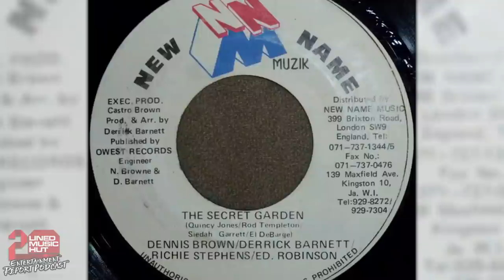ED ROBINSON On Richie Stephens, Buju Banton, Gregory Isaacs, Prince, Sharon Burke, Dennis Brown +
Legendary Reggae Singer, songwriter and producer ED ROBINSON pulled up to the Entertainment Report Podcast for an EPICCCC conversation about his career and the music business. Ed Robinson spoke about starting out as a drummer, meeting and working with Karl Young from Irie FM, owning one of the first recording studios in Montego Bay, producing early Richie Stephens, working with Mikey Bennett, working with Sharon Burke and the Solid Agency, recording for Donovan Germain at Penthouse Records, Buju Banton and a hilarious story about Gregory Isaacs.

Ed Robinson also spoke about recording hits like "Knocking On Heavens Door", "Watch Yuh Flex w/ Buju Banton", "The Secret Garden" w/ Dennis Brown, Richie Stephens and Derrick Barnett. He spoke about getting signed to MCA Records, meeting Prince and mentoring Jah Cure and Ishawana.